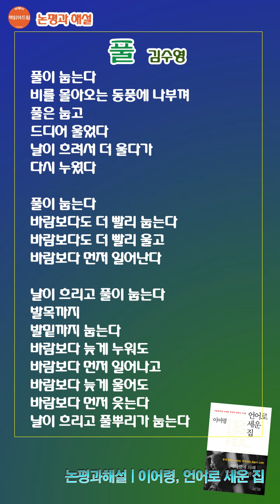[논평과해설] 풀(김수영) | 이어령(언어로 세운 집)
김수영의 시 '풀'을 해설'한 '언어로 세운 집'(이어령)을 읽습니다.

풀 | 김수영
언어로 세운 집 | 이어령
ARTE 출판

* 논평과해설
다양한 영역의 작품들을 논평하고 해석한 글을 읽는 코너입니다.

* 북텔러 책읽어드림
좋은 책 한권을 읽으면 마음에 안식과 쉼, 지식에 힘 그리고 살아갈 소망과 능력을 얻게 됩니다. 북텔러 책 읽어드림 채널을 통해서 나누고 싶은 책들을 공유하며 여러분들과 좋은 교제를 하기 원합니다.